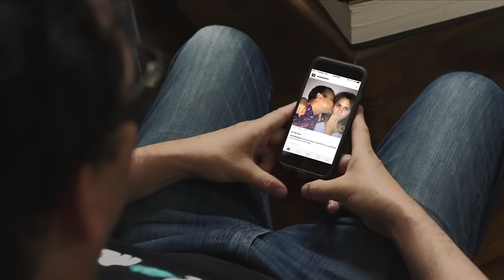Fully Formed Adults 1: Josh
Fully Formed Adults Episode 1: Gen Xer Josh explores dating a younger woman from Tinder who turns out to be his old high school student. Funny fail!